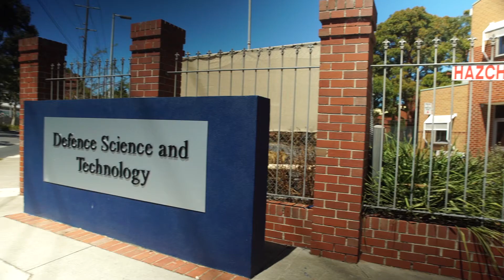Professional Placement at Defence Science and Technology Group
Ricardo’s professional placement at Defence Science and Technology Group lead to his full-time cadetship.